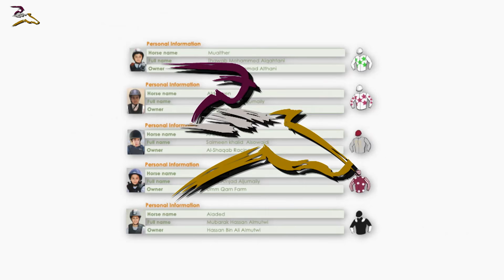PONY RACE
Qatar Derby
Season 2017/2018